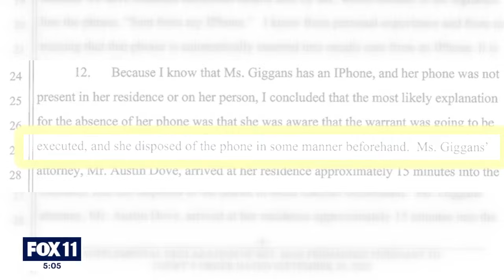Former LA Co. Supervisor Sheila Kuehl won't face criminal charges after corruption investigation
Former Los Angeles County Supervisor Sheila Kuehl won't face criminal charges after a two-year investigation into corruption allegations.